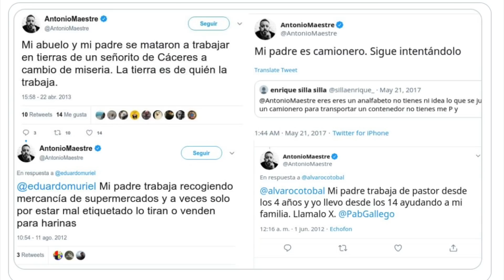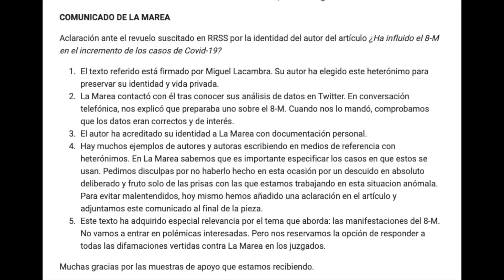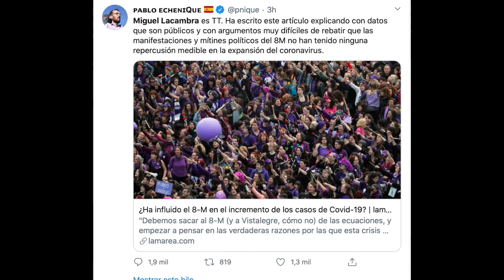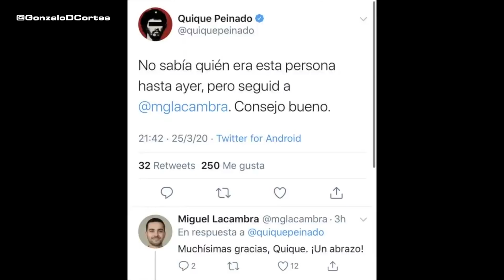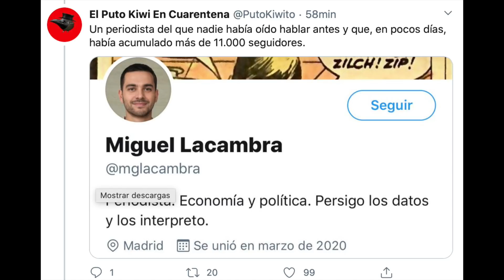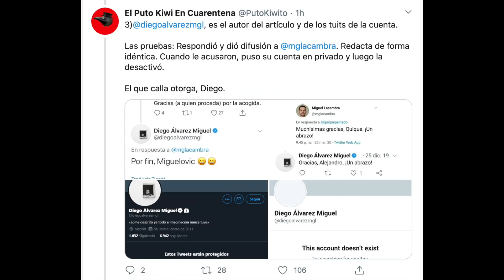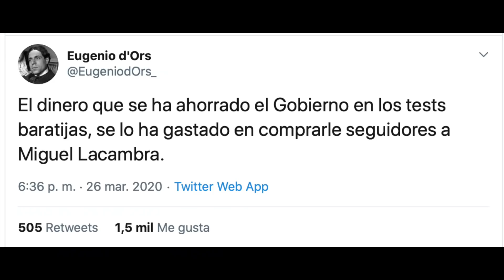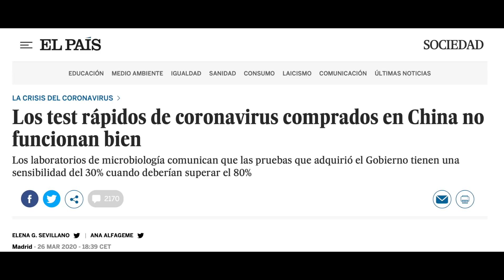MIGUEL LACAMBRA. LA HISTORIA, LAS HIPOTÉSIS y LOS MEMES.